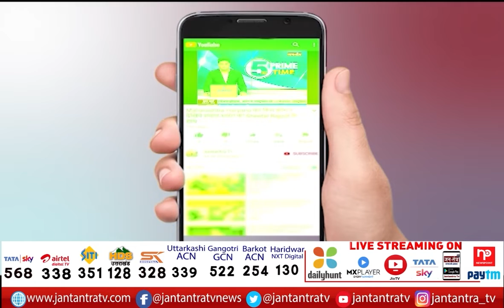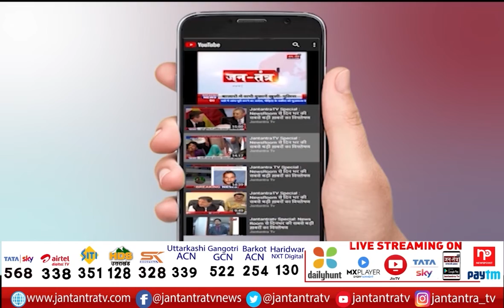PM Modi Talks With Zelensky | Narendra Modi Talks With Zelensky | Zelensky And Putin Meeting Modi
In This Video:
PM Modi Talks With Zelensky,
Narendra Modi Talks With Zelensky,
Zelensky And Putin Meeting Modi,
narendra modi speech with putin,
narendra modi speech with zelensky,
narendra modi speaks with putin,
narendra modi speaks with zelensky,
modi talks with putin,
modi talks with zelensky,
zelensky modi meeting,
zelensky modi talk,